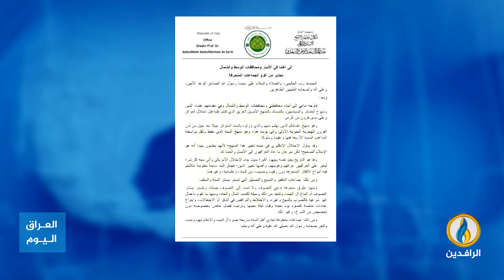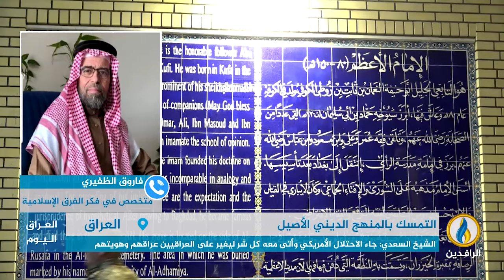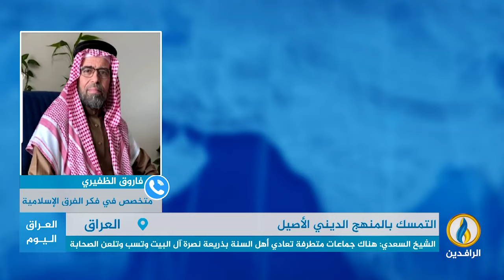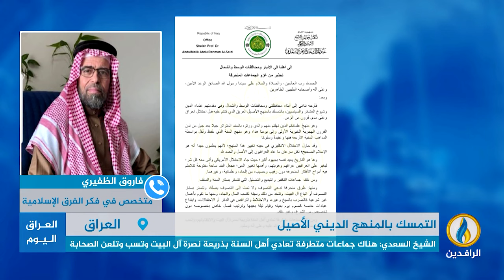مداخلة الشيخ فاروق الظفيري بشأن الجماعات التي وصفها الشيخ العلامة السعدي بالمنحرفة في العراق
مداخلة الشيخ فاروق الظفيري للتعليق على ما جاء في بيان الشيخ العلامة عبد الملك السعدي، بشأن الجماعات التي وصفها بالمنحرفة في العراق